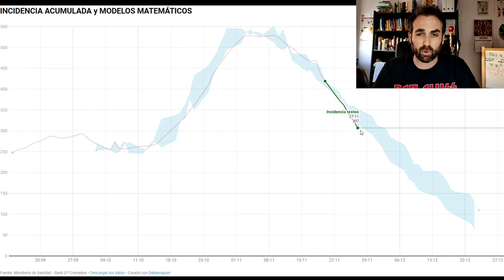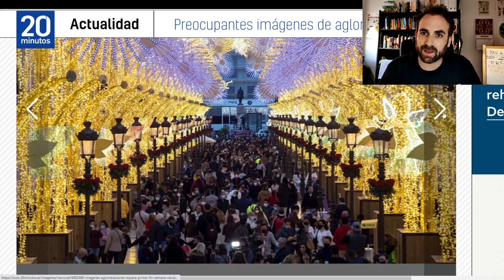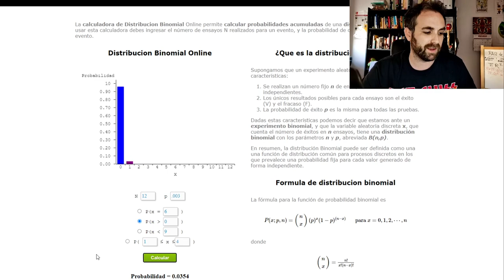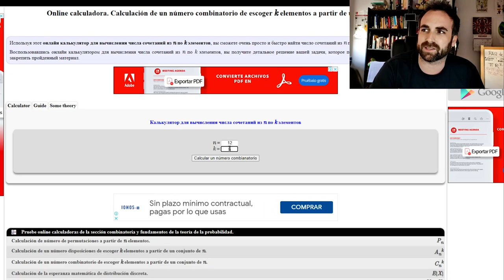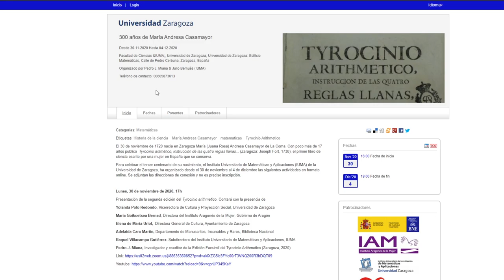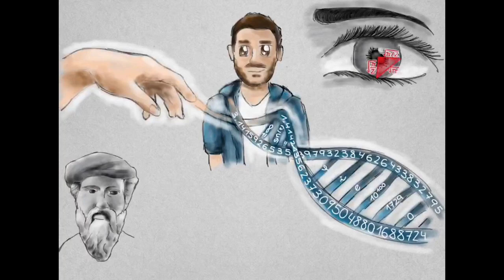23/11/20 - 29/11/20 | ¿CÓMO AFECTARÁN LAS CENAS DE NAVIDAD? | SEMANA 5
Las predicciones hasta ahora en la curva de contagios del coronavirus se están cumpliendo, pero empezamos a ver imprudencias por todos lados. La gran pregunta ahora es: ¿cómo afectarán las cenas de Navidad a las cifras de covid? Lo estudiamos a través de la probabilidad y vemos qué probabilidad tenemos de tener al menos un contagiado en una cena navideña...
Paciencia, plis.

CUATRO COSAS:
1) Puedes invitarme a un café, una croqueta o lo que quieras en mi nuevo TIPEEE: